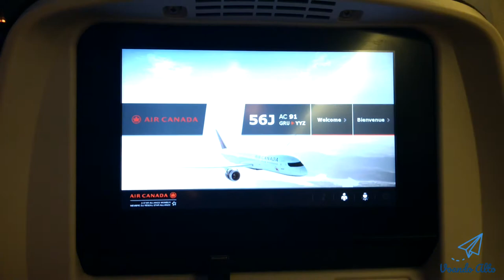Decolagem do Aeroporto Internacional Pearson de Toronto, Canadá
Decolando de Aeroporto Internacional Pearson de Toronto, Canadá (IATA: YYZ, ICAO: CYYZ).

Um video rápido que gravei na decolagem do Aeroporto Internacional Pearson de Toronto, no Canadá.

A rota que fiz era de São Paulo até Washington D.C. nos Estados Unidos. Como voei de Air Canada, a grande maioria das conexões desta empresa são realizado em Toronto.

Geralmente no inverno neva bastante na região, consequentemente por causa do tempo, ocorrem vários cancelamento ou atraso nos vôos.

Acabei escolhendo a companhia aérea por causa dos preços baixos, mas futuramente vou evitar de utilizar esta empresa aérea quando for inverno na região, pois é uma grande dor de cabeça.

Além do mais, o serviço de bordo foi normal, nada excepcional, não houve nenhum destaque.

As opções de comida eram limitadas, pois quando chegou a minha vez, só tinha frango, já que carne havia acabado. Falta de planejamento e empurroterapia, não gostei.

A parte inicial do video, é dentro do avião que gravei em Guarulhos, a parte do meio foi o taxiamento e a parte final a decolagem na pista 23 do Aeroporto de Pearson, em direção a Washington D.C.

Apreciem a vista da cidade de Toronto.